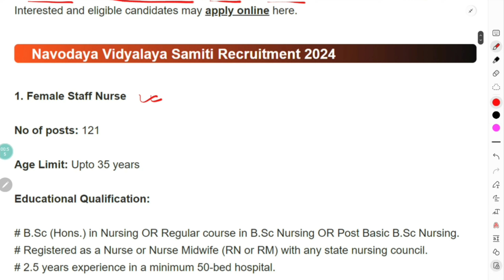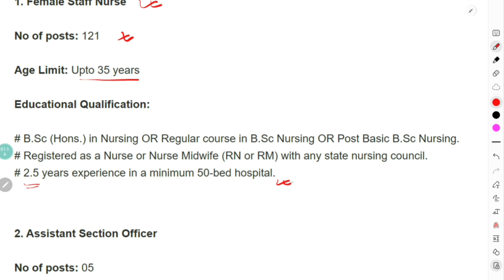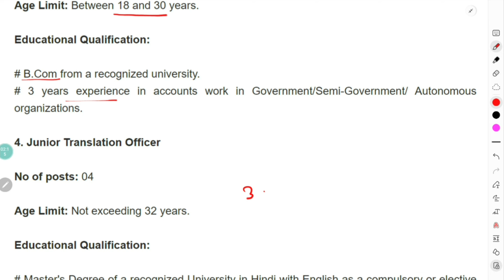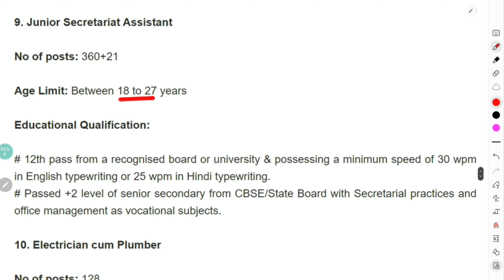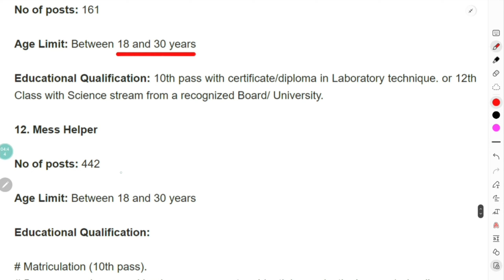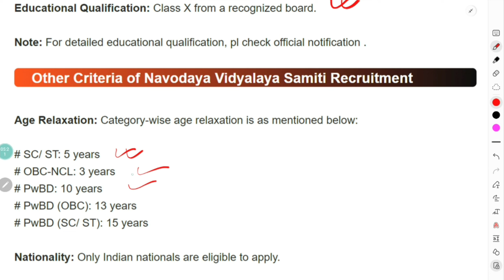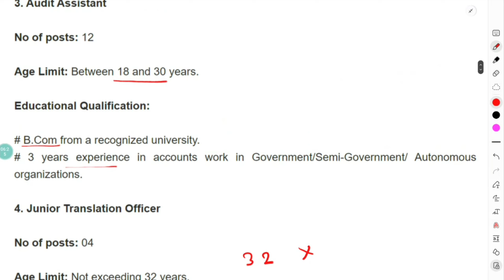NVS Recruitment 2024 –Total 1377 Posts | Apply Now ✅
আপুনি অসমৰ স্থায়ী বাসিন্দা আৰু নিবনুৱা নেকি? আপুনি ইন্টাৰনেট আৰু ইউটিউবত চৰকাৰী চাকৰি বিচাৰি আছে নেকি? আপোনাক যিকোনো চাকৰি সন্দৰ্ভত শেহতীয়া তথ্য লগে নেকি?

আজি আমি আপোনালোকৰ বাবে NVS Recruitment 2024 –Total  1377 Posts লৈ আহিছোঁ। এই NVS Recruitment 2024 আবেদন কৰিবই হলে কি কি জানিব লাগিব সেই সকলো কথা।

আপুনি ভিডিও সম্পূৰ্ণকৈ চাই, তলত দিয়া লিংকৰ জৰিয়তে Apply কৰিব পাৰিব।